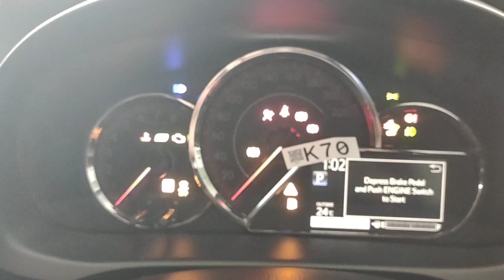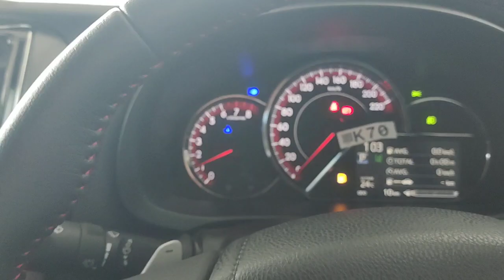VIOS GR-S INTERIOR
the interior design looks so cool and exciting..
if you like to view pls come to my showroom @ TELAGAMAS MOTORS Sdn Bhd
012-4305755